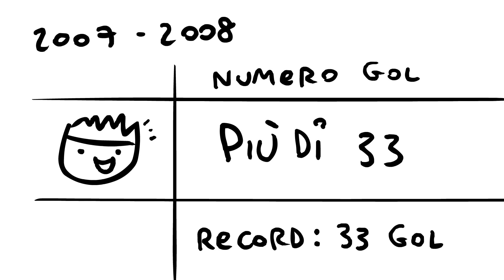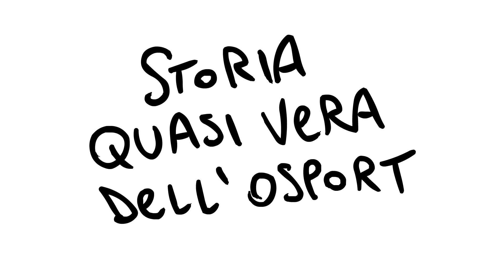Ronaldo e Ronaldo (NON SO IL CALCIO)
Due bozze che ho fatto nel 2013/2014. Non volevo buttarli via, così eccoli qua!